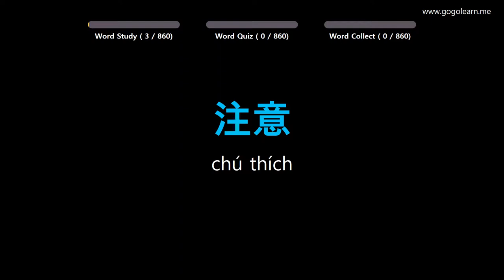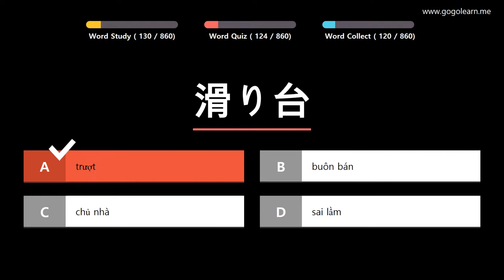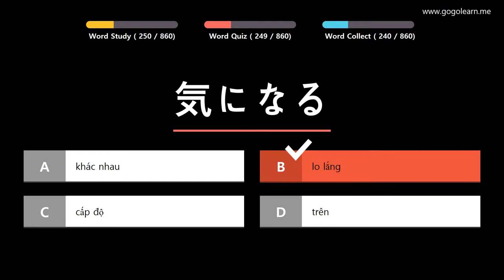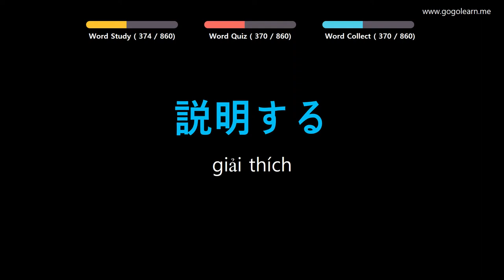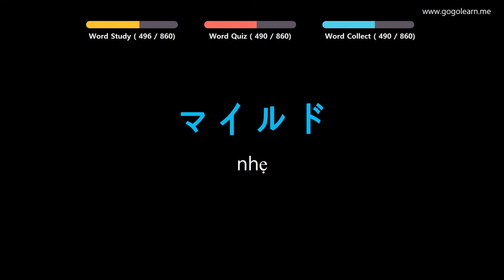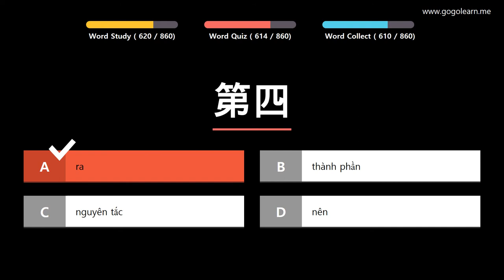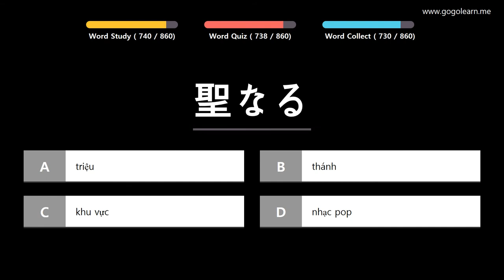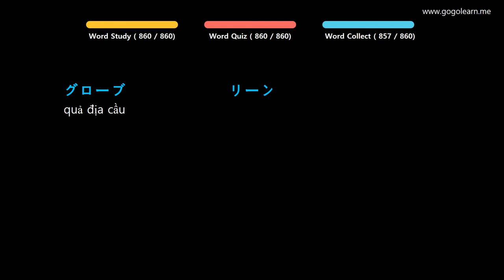Học Tiếng Nhật Bản | Phần 13: Từ Vựng Tiếng Nhật Bản Cho Người Đi Làm | Golearn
+ Phần 1 : 00:05
+ Phần 2 : 41:02
+ Phần 3 : 1:22:02
+ Phần 4 : 2:03:16
+ Phần 5 : 2:44:40
+ Phần 6 : 3:25:53
+ Phần 7 : 4:07:07
+ Phần 8 : 4:48:26
+ Phần 9 : 5:30:03

✪ Nội dung có thể bạn quan tâm:
Học Tiếng Nhật Bản | Phần 4: Từ Vựng Tiếng Nhật Bản Cho Học Sinh Tiểu Học | Golearn
Học Tiếng Nhật Bản | Phần 6: Từ Vựng Tiếng Nhật Bản Cho Người Mới Học | Golearn
Học Tiếng Nhật Bản | Phần 7: Từ Vựng Tiếng Nhật Bản Cho Học Sinh Trung Học | Golearn
Học Tiếng Nhật Bản | Phần 9: Từ Vựng Tiếng Nhật Bản Đơn Giản Dễ Học | Golearn
Học Tiếng Nhật Bản | Phần 12: Từ Vựng Tiếng Nhật Bản Cho Du Học Sinh | Golearn
Học Tiếng Nhật Bản | Phần 14: Từ Vựng Tiếng Nhật Bản Dùng Cho Giao Tiếp | Golearn